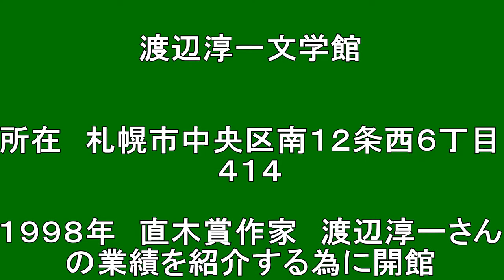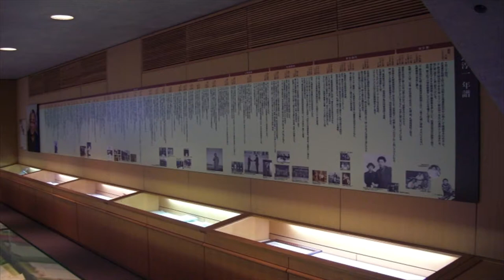【北海道観光】渡辺淳一文学館＝北海道の絶景 (音楽入り)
渡辺淳一文学館